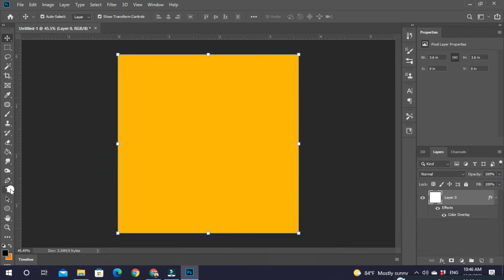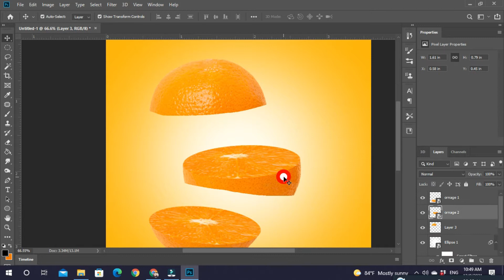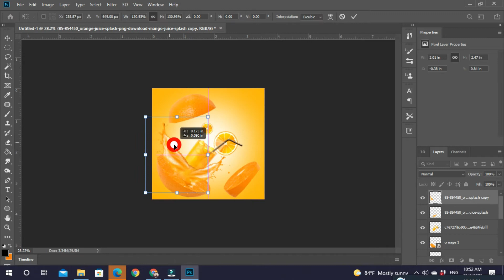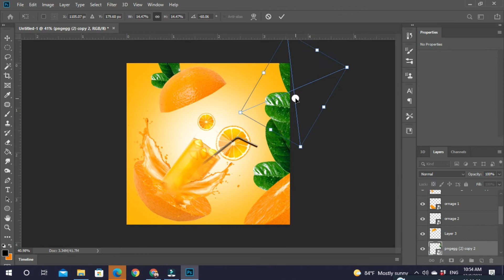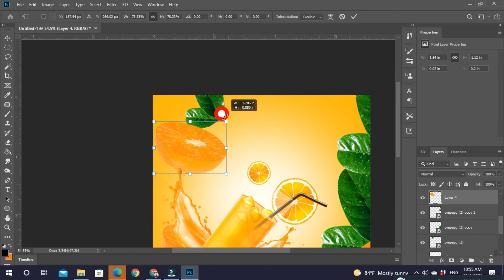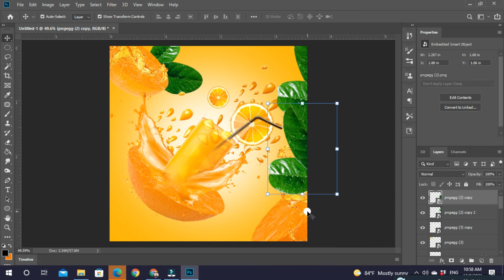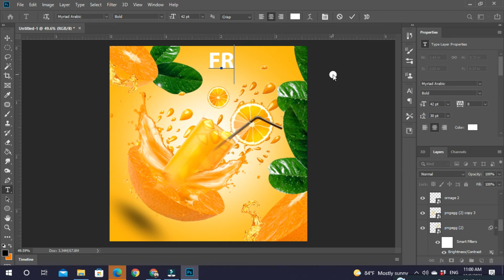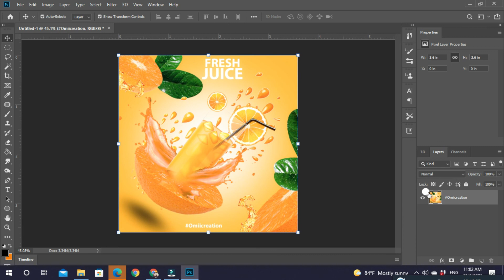Instagram Poster Design | OrangeJuice | Omiicreation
Product and photography design and editing